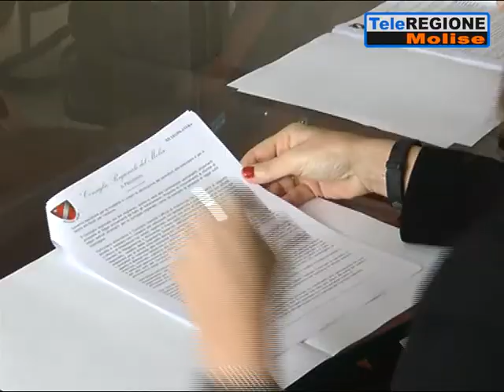Micone: si lavori a costruire, non a distruggere - 28/12/2018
Servizi TG | Micone: si lavori a costruire, non a distruggere | 28/12/2018